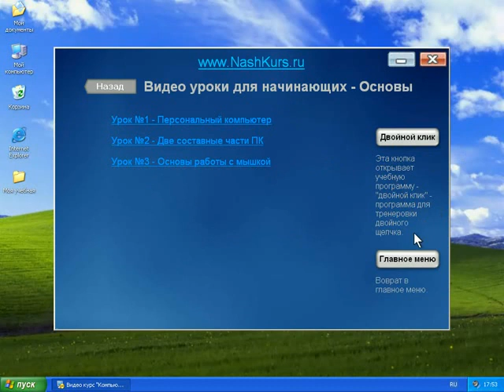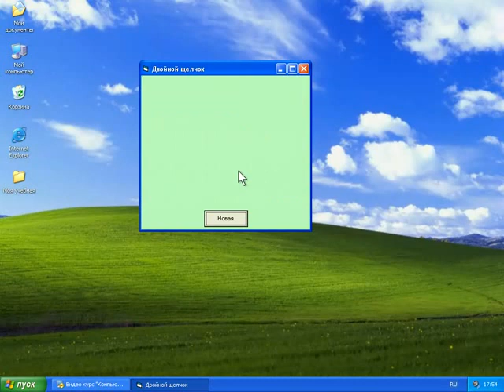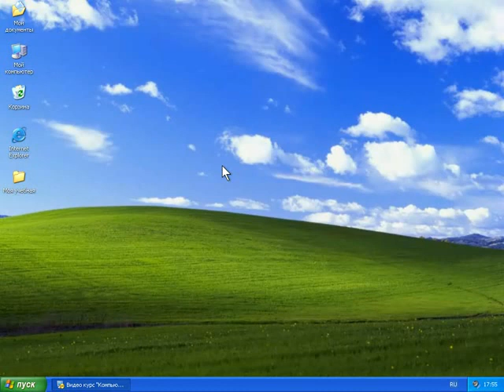osnovy raboty na pk windowsxp osnovy raboty s myshkoy